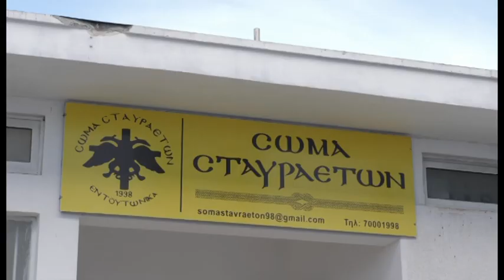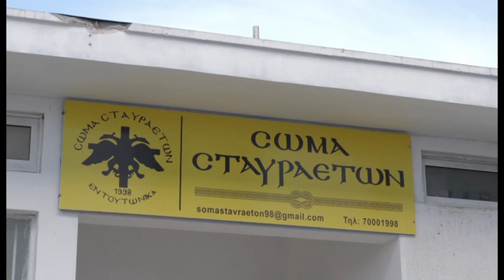20 ΧΡΟΝΙΑ ΣΤΑΥΡΑΕΤΟΙ ΠΑΦΟΥ - ΟΛΗ Η ΙΣΤΟΡΙΑ 1998-2018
Αφιέρωμα στα 20χρονα του Σώματος Σταυραετών Πάφου. 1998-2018.